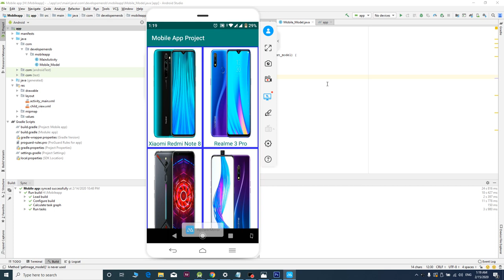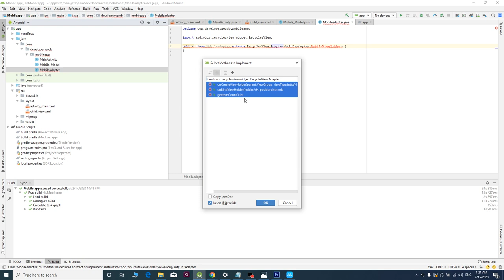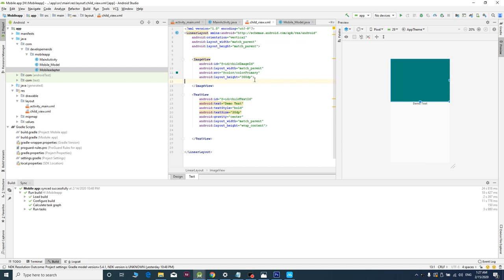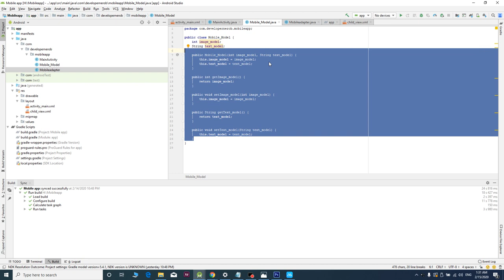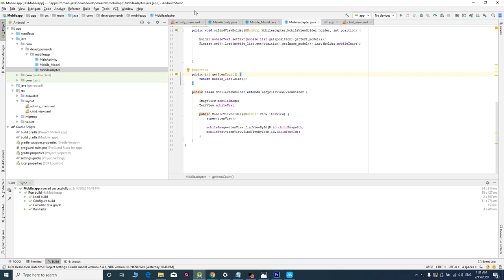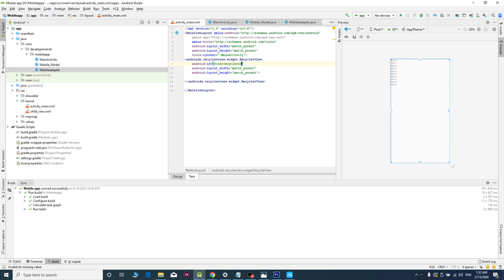Android Bangla Tutorial how to created mobile app part 2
Hello Android Developers,
➾Topic: Live Project Android App(RecyclerView)
➾Today I am show that how to created full app with recyclerView in android.
➾Today Publish Part 2

➾Next Part is comeing.

                                                𝔻𝔼𝕍𝔼𝕃𝕆ℙ𝔼ℝ ℕ𝔼ℝ𝕆𝔹